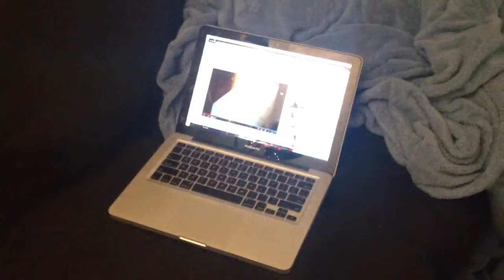Where's the kitty????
My Siamese cat Lillith failing at finding the kitten meowing on the YouTube video. Yeah. She has no coordination either, but it's cute watching her reach for the kitten